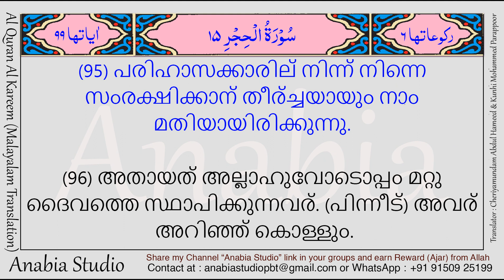KR 0693 Malayalam s015 094 096